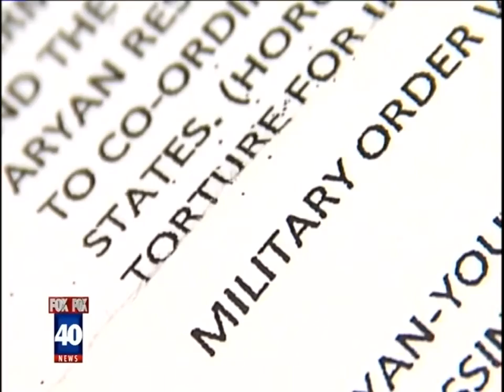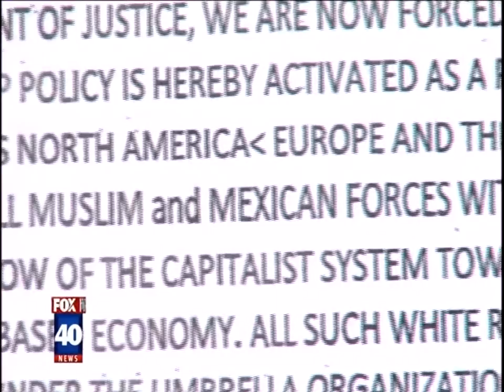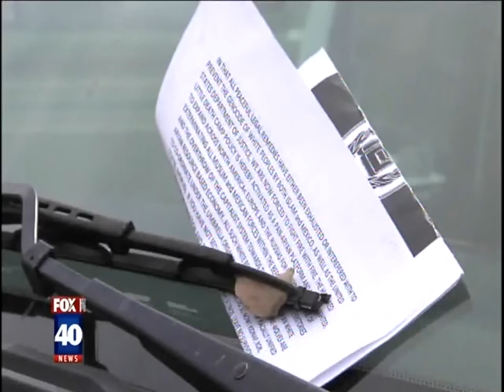Video: CAIR-Sacramento Condemns Racist Leaflets Calling for Violence Against Muslims, Hispanics